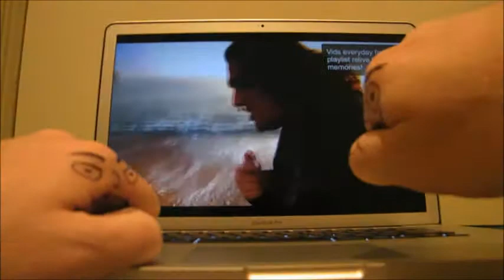Stimulus for Dullbedsitblogger's 24-in-24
My apologies for going over the 30sec limit, but it's a stimulus nonetheless :)